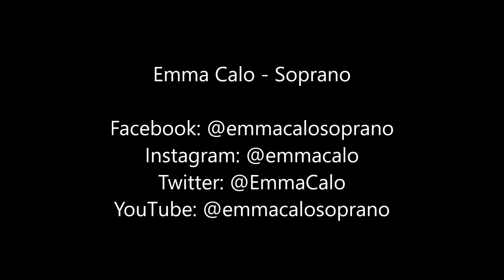El quinto elemento/The Fifth element (Diva Dance) - Emma Calo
La soprano mexicana, Emma Calo, interpreta la famosa aria "Il dolce suono" de la película "El quinto elemento" con la versión de la Soprano Inva Mula.
Se presentó en el Teatro de la Paz en la 2° muestra de cine independiente en San Luis Potosí.

The mexican soprano, Emma Calo, sings the famous aria "Il dolce suono" from "The fifth element" movie, with the Soprano Inva Mula's version.
Her performance was at the Teatro de la Paz in the 2nd independent film show in San Luis Potosí.